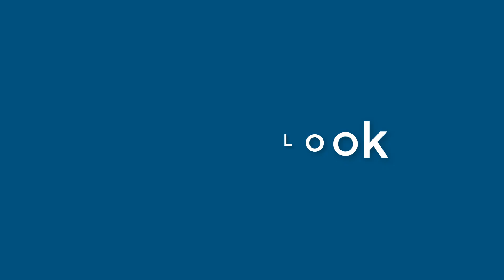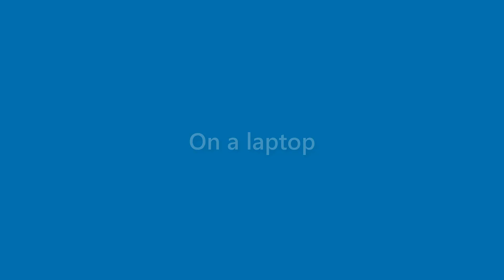Nicolas Pate - appearance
Name Look - Nicolas Pate - appearance. In this video we present "Nicolas Pate" name look and feel in various scenarios.
This video will cover:
How does "Nicolas Pate" look as a personal letterhead?
How does "Nicolas Pate" look on a business card?
How does "Nicolas Pate" look on a computer/laptop screen?
How does "Nicolas Pate" look with different background colors?
How does "Nicolas Pate" look with various fonts?